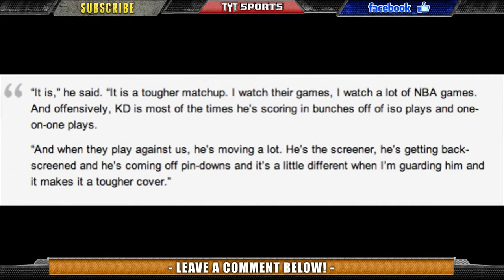Kevin Durant vs Lebron James; Better Player?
Lebron James and Kevin Durant are no doubt the top 2 players in the NBA. Lebron's will to get to the basket and distribute to make his teammates better while KD is the most finesse player in the league and is just a flat out scorer. Paul George is not only one of the top 5 players in the National Basketball Association, but he is also assigned to guard the opponents top player. He was asked which player is harder to defend. His answer may surprise you... Our Sources: ProBasketballTalk Follow Rick Strom on Twitter Follow Drew Carter on Twitter Follow Dave Brand on Twitter TYT Sports on Facebook TYTSp